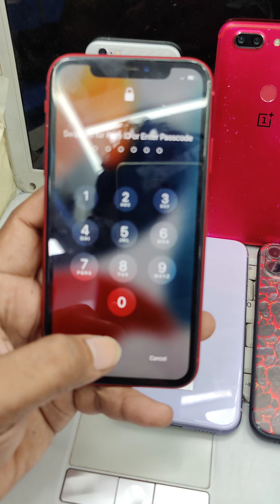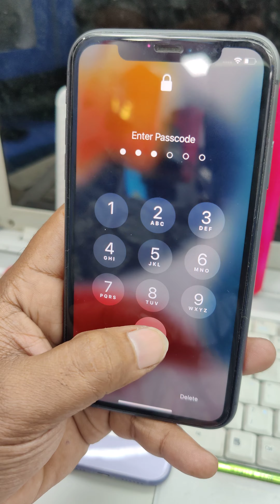iPHONE 11 ₹26,999/- | 64GB